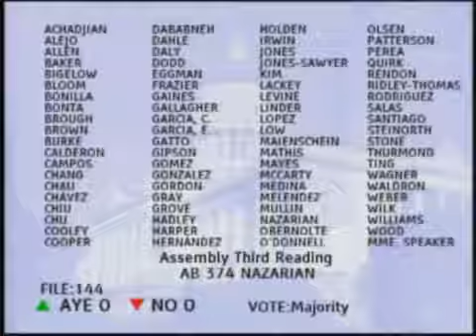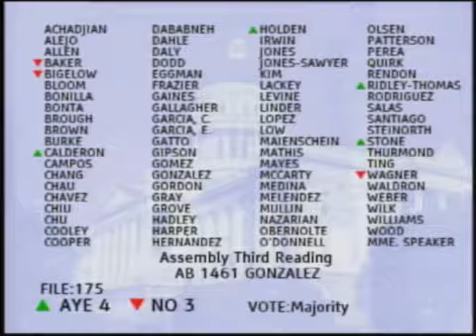060215 ASM Floor 6